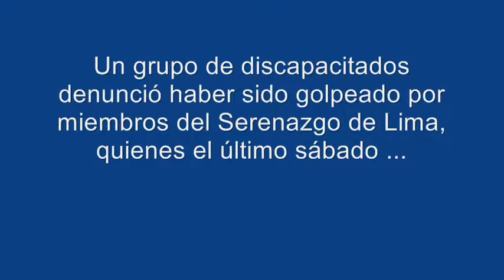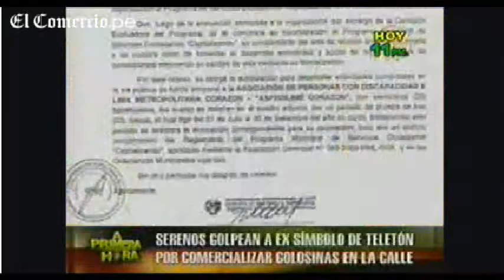SIMBOLO DE LA TELETÓN MALTRATADA POR LOS SERENOS DEL "MUDO" CASTAÑEDA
Un grupo de discapacitados denunció haber sido golpeado por miembros del Serenazgo de Lima, quienes el último sábado los desalojaron de las inmediaciones del puente Balta, Cercado, cuando ellos vendían golosinas de manera ambulatoria.

Fuente: El Comercio, Lima, 05/08/2010

Una de las víctimas fue Nelly Choquehuanca, símbolo de la Teletón de 1982, y que hoy se dedica a la comercialización dulces en la calle.

En diálogo con el noticiero "A primera hora" indicó que los serenos la rodearon a ella y una persona más, Víctor Nicol, Coordinador del FRECOCEHLM (Frente de Comerciantes del Centro Histórico de Lima) y los golpearon para que abandonen la zona.
TIENEN PERMISO
Otra de los afectados fue Víctor Nicol Lázaro,Coordinador del FRECOCEHLM e integrante de la Comisión de Coordinación de la CUT Lima Cercado, quien presenta moretones en los brazos y en la cara. Él dijo que los efectivos del Serenazgo le echaron un perro encima.

Por su parte, Choquehuanca indicó que ellos tienen un convenio firmado con la Gerencia de Desarrollo Empresarial de la Municipalidad de Lima para poder vender en las calles, por lo que no entiende el motivo de la agresión.